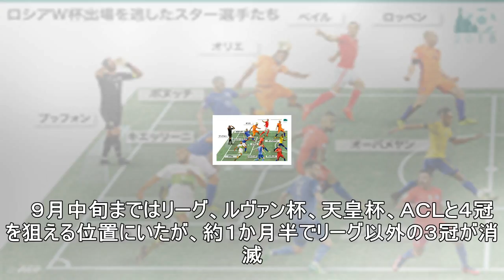【川崎】不敗イレブンで今節の鹿島ｖ阻止 鬼木監督「全て勝つ」-サッカー ニュース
日本代表活動などで中断していたＪ１は１８日に２週間ぶりに再開し、第３２節の８試合が各地で行われる。川崎がＧ大阪戦（等々力）で敗れれば、鹿島がＪ１で初めて試合開催日以外の優勝が決定。川崎は１６日の紅白戦で、負傷離脱していたＭＦ大島僚太（２４）と阿部浩之（２８）を主力組で起用。今季不敗のベスト布陣で必勝を期す。１５年のリーグ制覇から２年で降格危機に直面する広島は、チームトップ１０得点のＦＷアンデルソン...